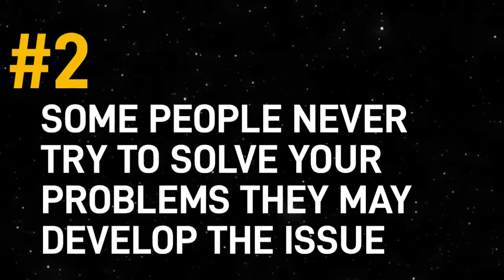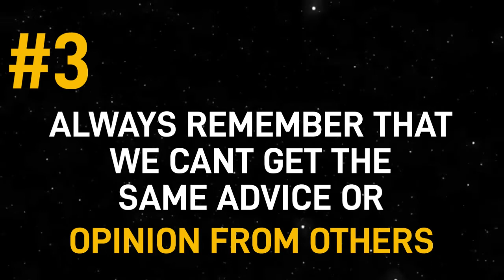3 things never share with anyone || English motivational video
national best-selling author robin sharma shows you how to take the lid off and capture momentum for your life. each nugget is a source of sound wisdom, proven insight, and practical principles.
author robin sharma "nuggets of truth" is to help you break through barriers, reach new heights and live your dream.

this channel is to attack limitations that hold you back from becoming all that you can be. it will provide you with all that you need to put far more living into your life. this channel will do wonders for you. watch it, apply it and share it. a perfect life is yours for the taking.